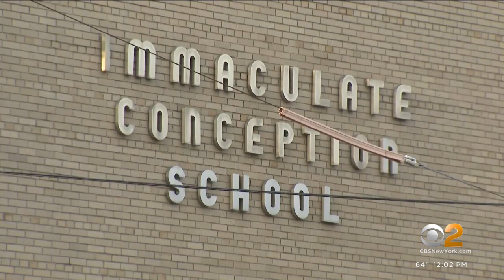Several NYC Catholic schools closing, mainly in the Bronx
Parents and students of a dozen New York City Catholic schools are scrambling after learning they will be shutting down after this year. CBS2's John Dias reports.